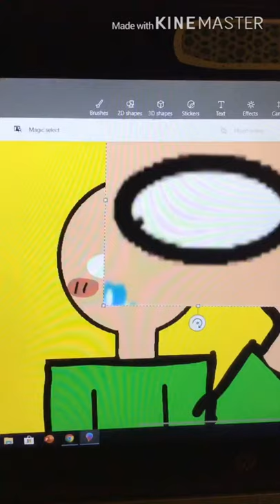Health class project - MKMS